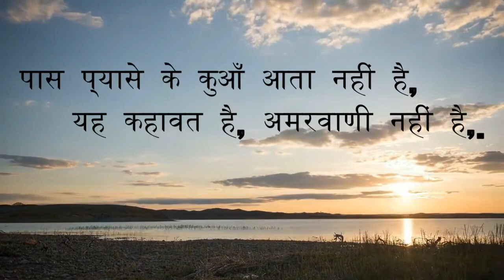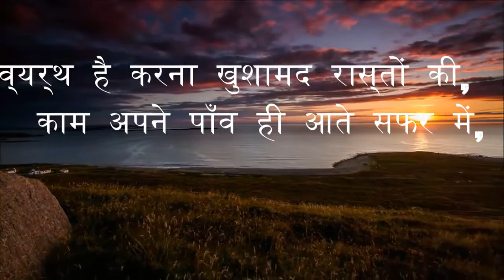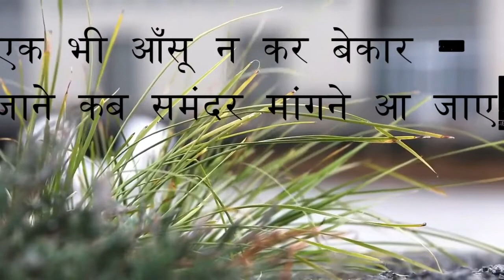Ek Bhi Aansu Na (Ramavtar Tyagi) [Best Hindi Kavita]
Recited By:- Ayush Khare.
It is one of those best Hindi Jewel that often inspires me.